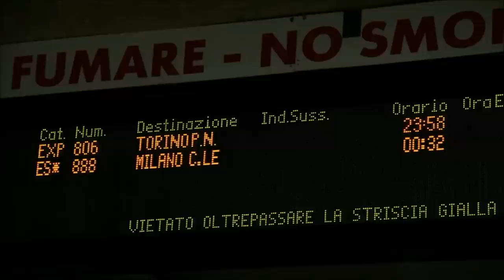Store N Forward & Hannah Ray - Hero (HD MUSIC VIDEO) (original mix)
Store N Forward & Hannah Ray - Hero (HD MUSIC VIDEO)
The video depicts the story of a girl who finds herself stranded at a train station, but unbeknowst to her, she is about to embark on a night long adventure.

Not Official: Visuals added to tickle your brain.

Note: All material remains the IP of its owners, who may at any time remove the content from this site.

If you own this content, and wish to see it removed, or have any questions, please contact this account and appropriate action will be taken in a timely manner.